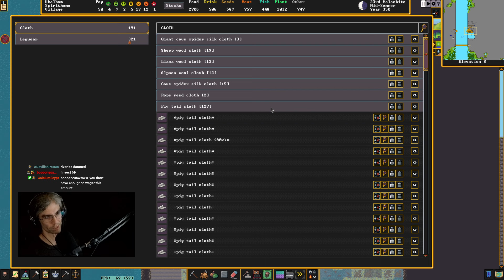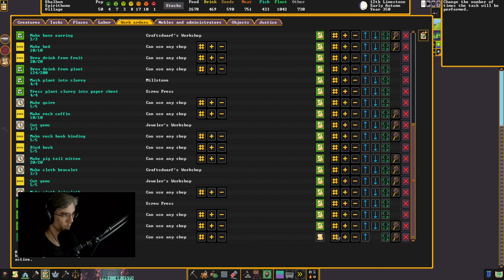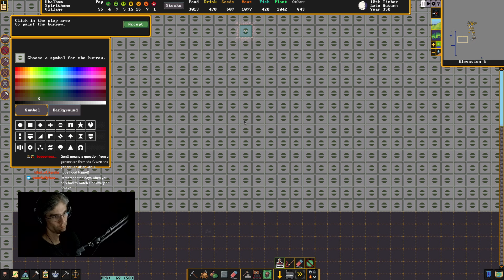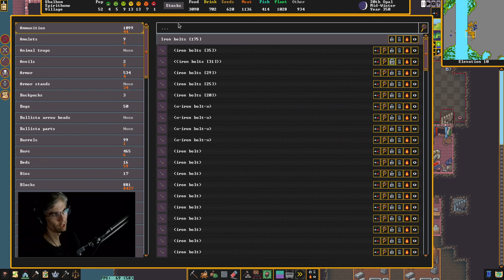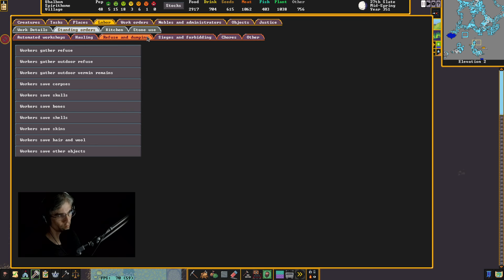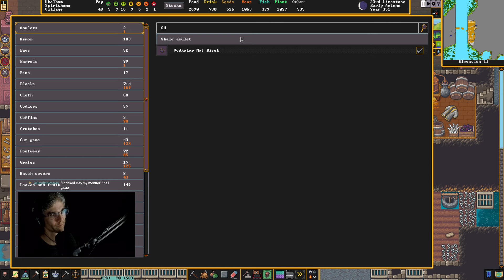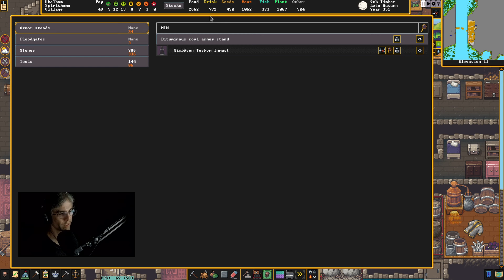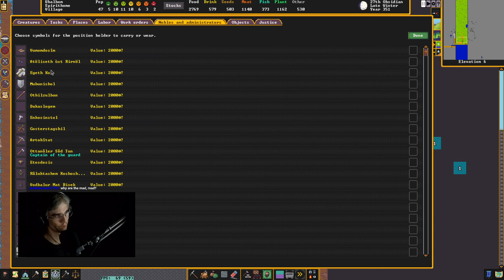Dwarf Fortress - Sprithome | 08